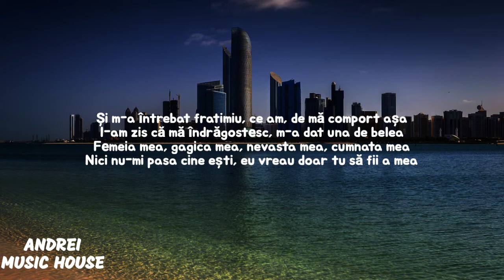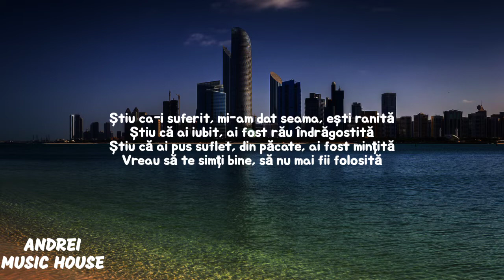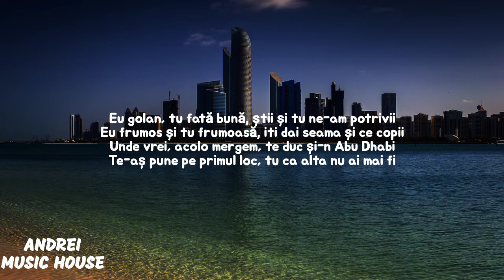YNY Sebi - Abu Dhabi (versuri)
versuri
Eu golan, tu fată bună, știi și tu ne-am potrivii
Eu frumos și tu frumoasă, iti dai seama și ce copii
Unde vrei, acolo mergem, te duc și-n Abu Dhabi
Te-aș pune pe primul loc, tu ca alta nu ai mai fi

Pentru tine aș trăi, pentru tine aș muri
Pentru tine aș minti, pentru tine aș găti
Pentru tine aș face orice, dacă te-ai îndrăgosti
Pentru tine aș fi doar Sebi, n-aș mai fi și YNY

Și m-a întrebat fratimiu, ce am, de mă comport așa
I-am zis că mă îndrăgostеsc, m-a dat una de belea
Fеmeia mea, gagica mea, nevasta mea, cumnata mea
Nici nu-mi pasa cine ești, eu vreau doar tu să fii a mea

Ce-ai făcut fato din mine, nu vezi că înnebunesc
Să mă faci să o iau razna, să nu mai bagabonțesc
Să ne îmbrăcăm la fel, să mergem la lăutari
Azi dedicație în euro, mâine promit că-n dolari

Am avut și roșcate, brunete înalte
Blonde tatuate, siliconate
Nu-ți exagerez, cred că le-am avut pe toate
Da' pentru tine o să le dau la o parte

Știu ca-i suferit, mi-am dat seama, ești ranită
Știu că ai iubit, ai fost rău îndrăgostită
Știu că ai pus suflet, din păcate, ai fost mințită
Vreau să te simți bine, să nu mai fii folosită

Sa te fac sa înțelegi ca tu esti una la 100
Sa ma laud cu tine sa te fac eu cunoscută
Să te ajut în orice vrei, tu sa fii susținută
Să nu te pierzi pe tine, să-ți găsești o nouă rudă